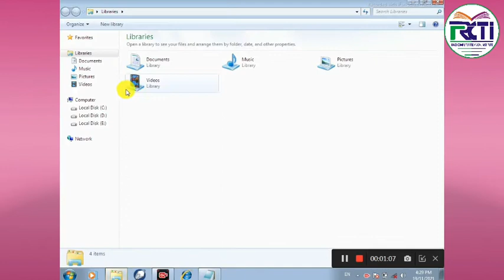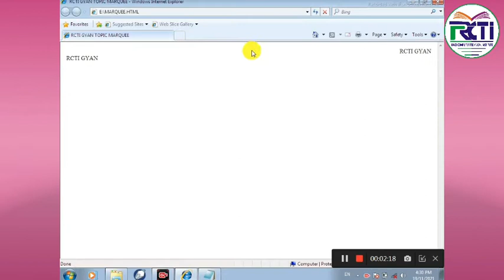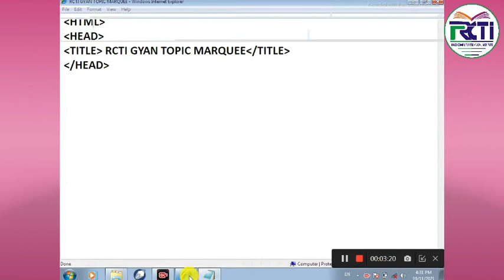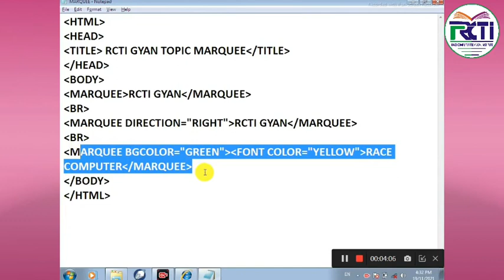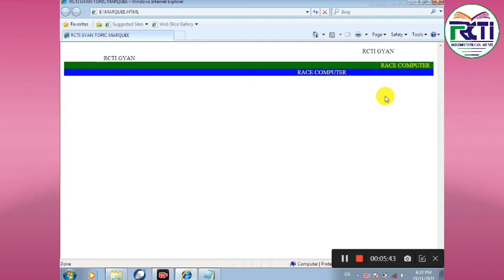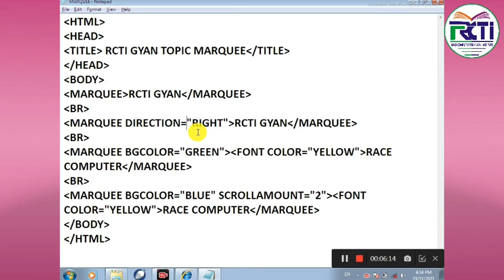How to use marquee tag in HTML | Part-10 | By RCTI GYAN | NIZAM SIR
HTML Other Part Videos Links.